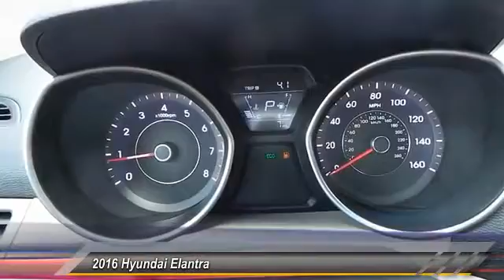2016 Hyundai Elantra Odessa TX GH746401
2016 Hyundai Elantra 4dr Sdn Auto SE

5000 John Ben Shepperd Parkway

NOTITLE